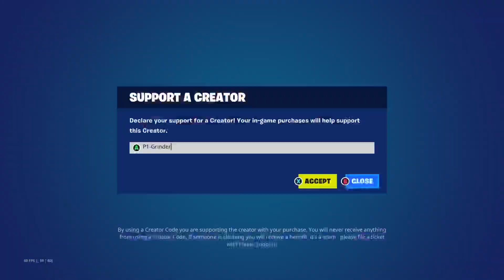Fortnite: ItemShop 3/8/2023 (@MrSavage's hand-picked Locker)